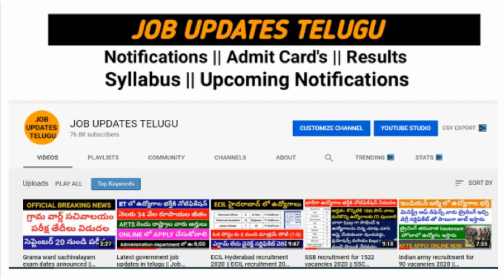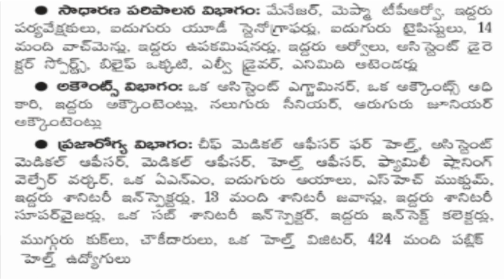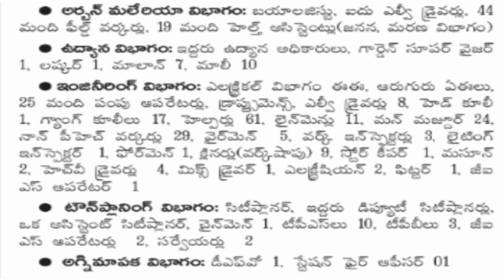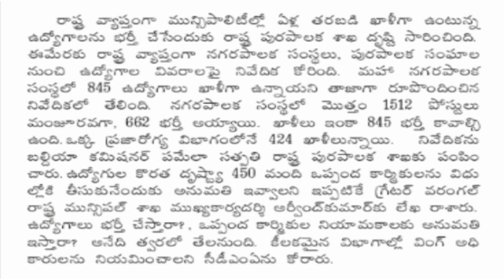Municipal department recruitment for 845 vacancies 2020 , Job updates in telugu 2020